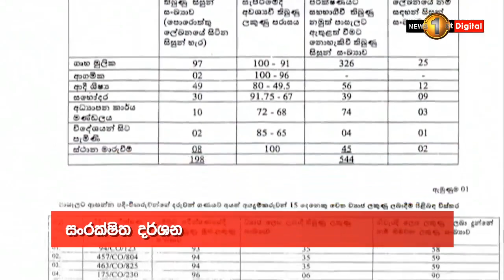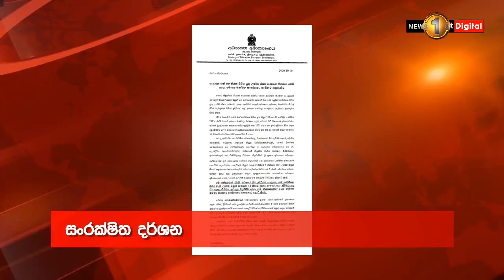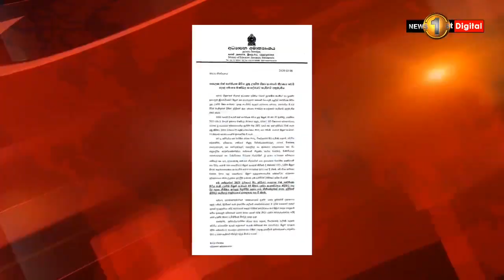පන්ති කාමරයක සිටිය යුතු සිසු සංඛ්‍යාව වැඩි කිරීමට ගත් තීරණයට ගුරු සංගම්වලින් විරෝධය